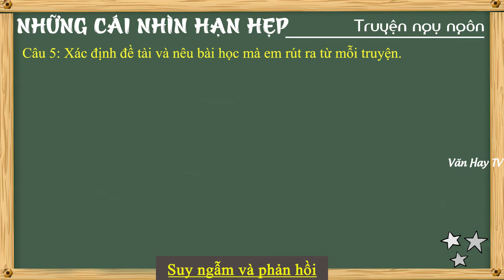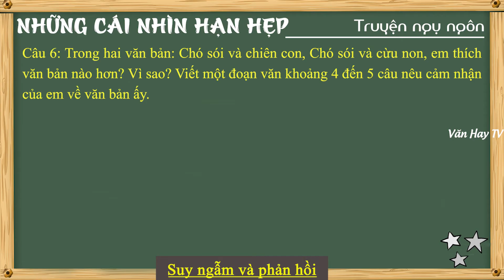Soạn bài Những Tình Huống Hiểm Nghèo - Ngữ văn 7 Chân trời sáng tạo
🔰 🔰 🔰 Link tải tài liệu MIỄN PHÍ:

*Soạn bài (Chuẩn bị đọc – Trải nghiệm cùng văn bản – Suy ngẫm và phản hồi).

*Nội dung văn bản – Khái quát tác giả, tác phẩm – Đọc hiểu văn bản – Sơ đồ tư duy.

*Đề bài 1: Tóm tắt truyện Hai người bạn đồng hành và con gấu (3 mẫu).

*Đề bài 2: Tóm tắt cuộc đối thoại giữa hai nhân vật trong Chó sói và chiên con (3 mẫu).

🔴 Bonus:

*Đề bài 3: Viết đoạn văn cảm nhận về truyện Chó sói và chiên con (3 mẫu).

♥♥♥ Hãy nghe và cảm nhận ♥♥♥